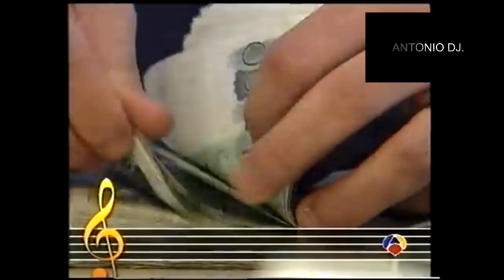DJ.ANTONIO CAXINEIRO MIXEANDO PARODIA NACIONAL